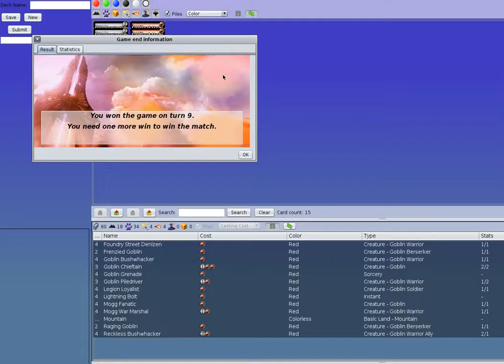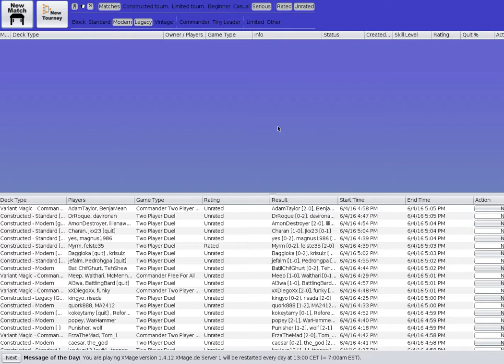Guia Planar Joga: Modern 8Whack (Partida #1)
Bem vindo Planeswalker ao "Guia Planar Joga". O deck de hoje é o Modern 8Whack.